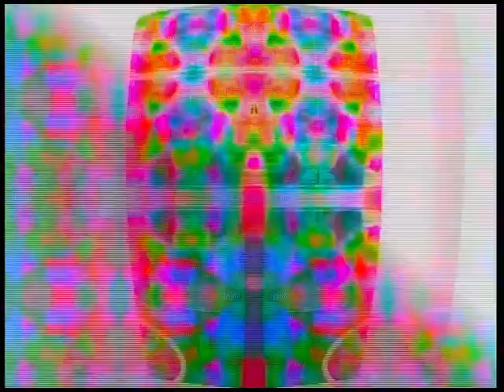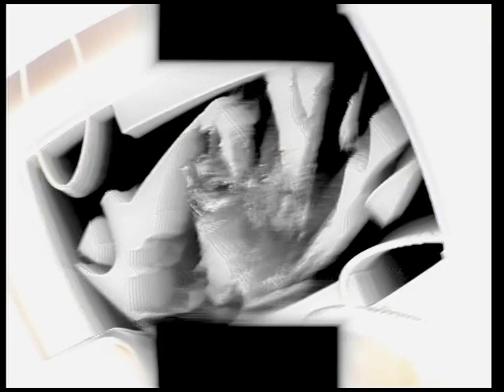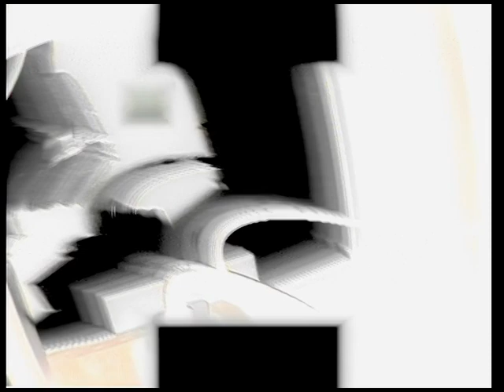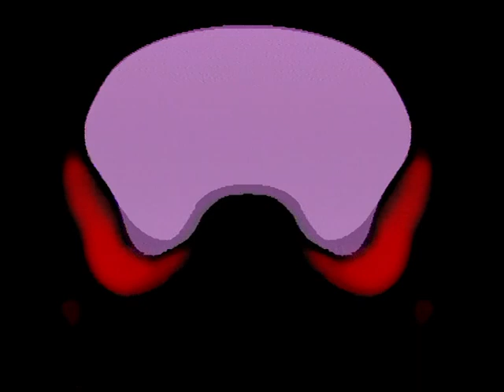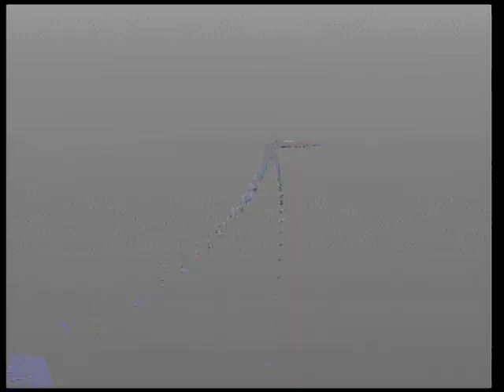PHOBoS - Vizotropic Movements [20230304]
video feedback experiments

used gear:
Roland Edirol V-4
Panasonic WJ-AVE55
SONY XV-C700 (PAL version)
a passive DIY signal corrupter
CRT + Camera

all music by PHOBoS
0:00:00 Tings
0:50:58 Intermission to now, here!
1:20:24 *unreleased drone*
1:38:54 Hidden Treasures *unreleased*
2:10:45 Phosphatidate
2:19:20 Phospholipase Sea
2:24:53 Phospholipids
2:34:45 Spirit Grappler